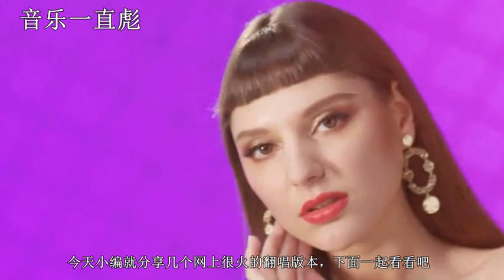《38度6》神秘女神pk网红，不看唱功，颜值，气质这块都已经输了